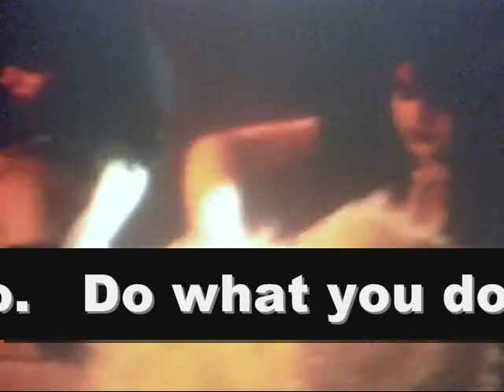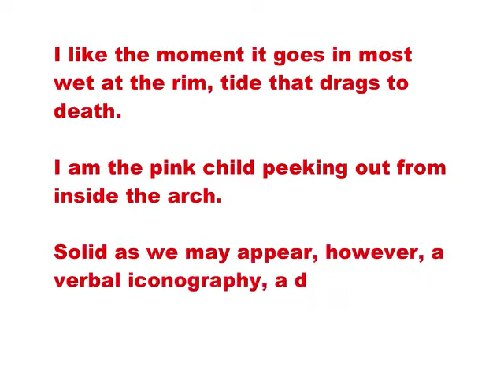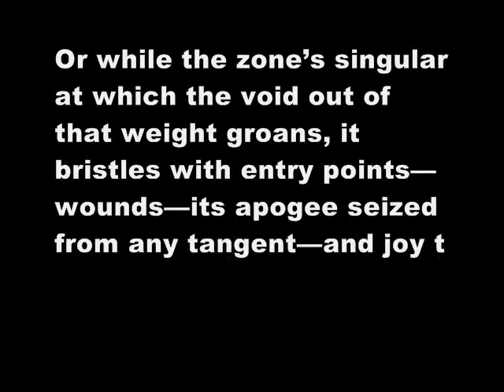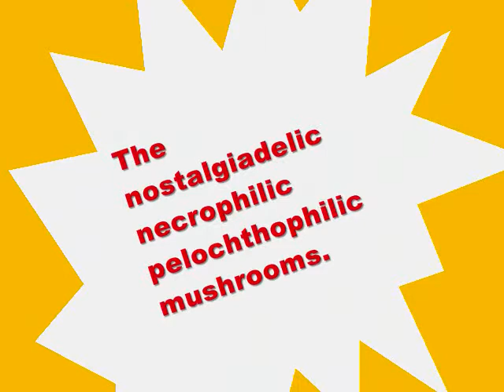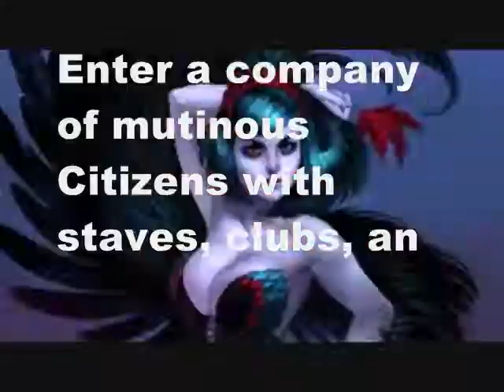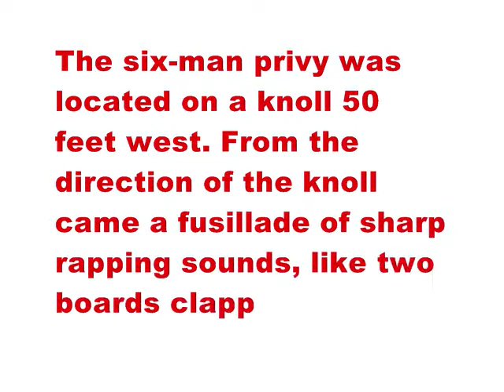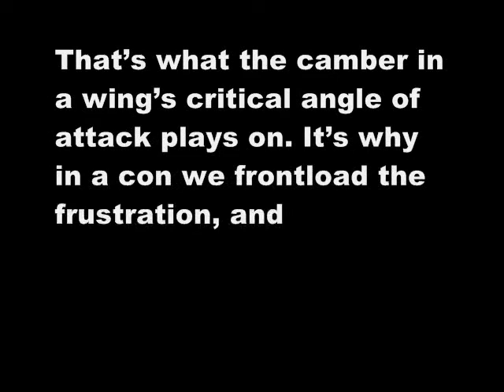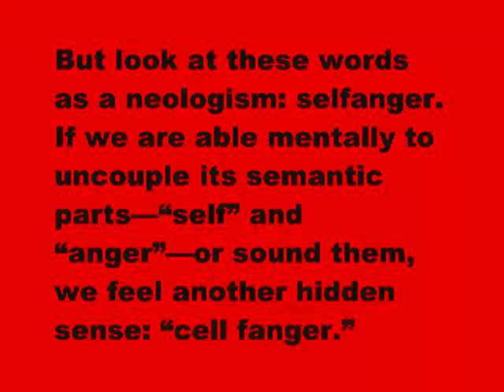DICK 110 100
Note Richard Kern clip and track of Maria Sabina in trance in this 10 of 365 transmissions (22.Nov.12 - 22.Nov.13) of DICK, a book by Sam Truitt. For more search "DICK: An Oblique Kennedy Conspiracy Countdown."